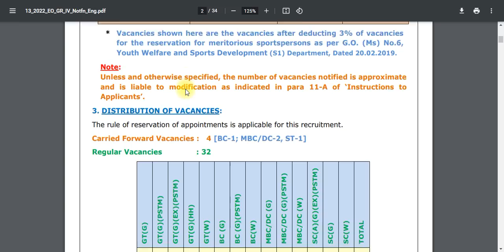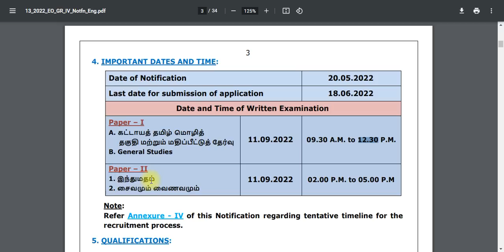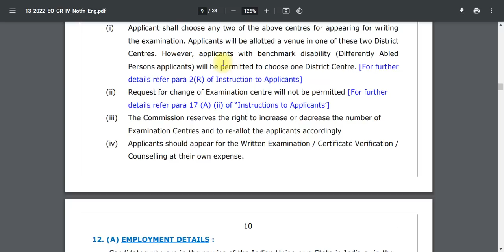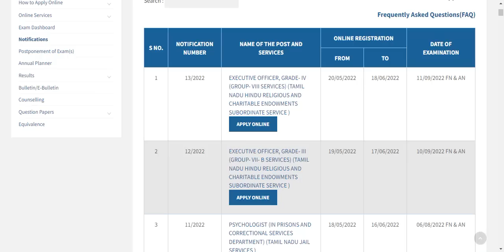TNPSC Group VIII Recruitment 2022 @ 10th Pass | Salary Rs 19500 to 71900 Apply OnlineGovt Jobs 2022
👇இந்த லிங்க் கிளிக் செய்து இந்த Job Full Details தெரிந்து கொள்ளுங்கள் நண்பர்களே👇

NOTE :
💛 Government jobs 2022 is an tn government jobs notification latest updates provided. Government jobs 2022 in tamilnadu is a dream for many aspirants. Arasuvelai 2022 is to make the students dream (getting Government jobs) achieve we are providing all government jobs 2022 Tamil notifications. Job vacancy 2022 has an huge vacancy. So immediately after the government releases the official latest govt jobs 2022 we upload videos. Government jobs 2022 Tamil is dream for getting arasuvelai 2022 we are uploading new government jobs without exam recruitment. People generally think that all government jobs 2022 in tamilnadu and permanent government job and latest government jobs 2022 can be fulfill recruitment only based on exam. Govt job vacancy 2022 TN velaivaippu news in Tamil it is not true many today government job vacancy in tamilnadu fulfill their job vacancy only based on interview without any exam. Even in some job vacancy 2022 there is not even an interview will be conducted for freshers jobs 2022 selection of candidates. latest government jobs 2022 are recruiting Only based on the mark they got in 10th select students for tamilnadu government jobs 2022. Govt jobs 2022 mostly taken freshers for their recruitment. So final year students 2022 passed out students are today government job vacancy in tamilnadu also eligible to apply for the TN govt jobs 2022 in Tamil and central government recruitment. Freshers government jobs tamilnadu government jobs 2022 | TN govt jobs 2022 government jobs 2022 government jobs 2022 Tamil government jobs 2022 in tamilnadu govt job vacancy 2022 recruitment based not only on interview process but also through merit list by mark based recruitment. TN govt jobs 2022 recruitment also based on the experience. Government jobs 2022 Tamil and the Tamilnadu govt jobs 2022 in Tamil if u are experience based on the experience certificate from private company u can directly join the government jobs 2022 in Tamilnadu recruitment without any exam and get high salary. TN govt jobs 2022 in Tamil we are teaching u TN velaivaippu news 2022 in Tamil step by Government jobs 2022 Tamil is mainly focused by many aspirants but you are the best of it. Tamilnadu government jobs 2022 is clearly explained in our channel. So don't worry about government jobs 2022 step by procedure for applying for government jobs 2022 in tamilnadu all details.